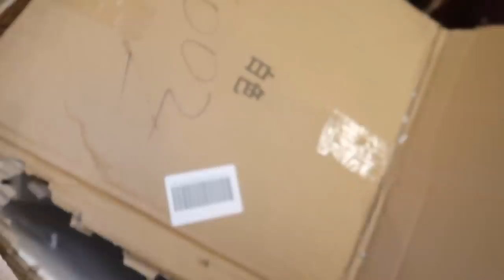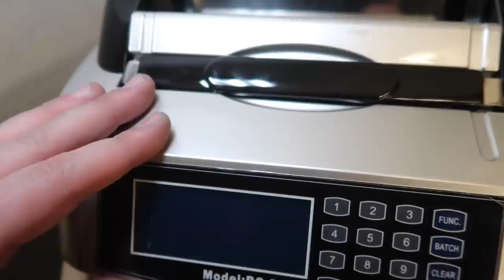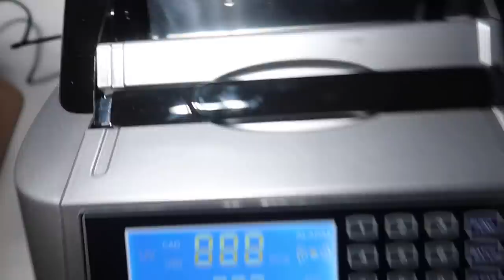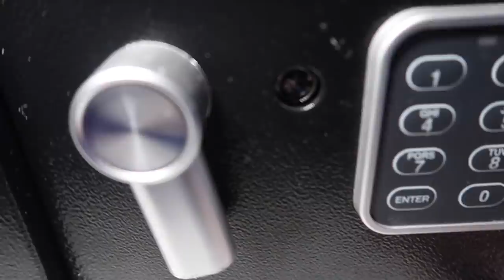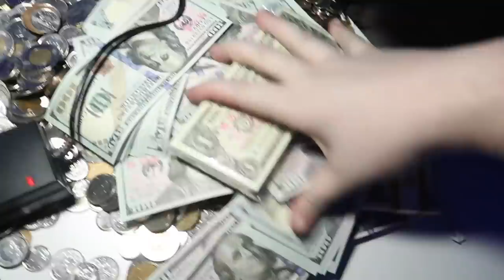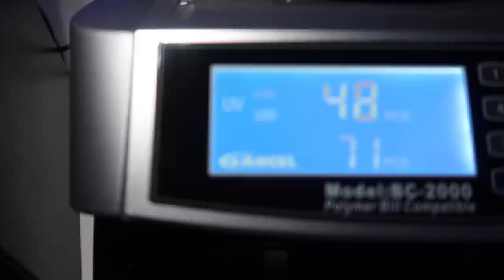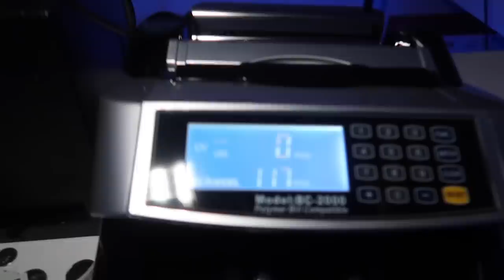BANK DUMPSTER DIVING JACKPOT!! FOUND MONEY!! BIGGEST BANK DUMPSTER DIVING JACKPOT!!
Social Medias

¬ BACK UP Instagram: AhmedMoeTv

Dumpster diving at bank
Dumpster dive at bank
Dumpster dive jackpot
Dumpster diving jackpot
I found a safe dumpster diving